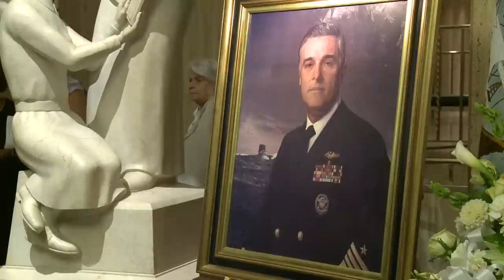Memorial Service Held for Admiral James Watkins, 22nd CNO